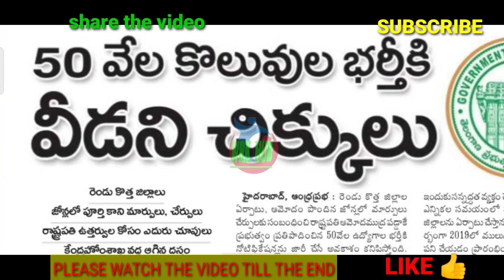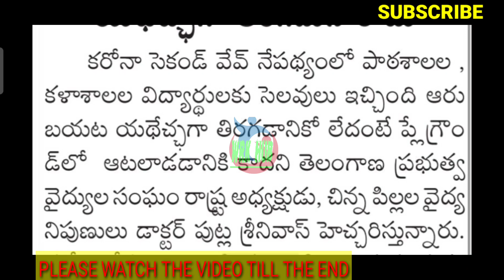ప్రభుత్వ ఉద్యోగుల/పెన్షనర్ల వార్తలు/TS EMPLOYEES/TEACHERS AND PENSIONERS NEWS-13/04/2021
11TH PRC
11th prc fitment and basic pay details
11th prc telangana latest news
11th prc andhra pradesh
11th prc telangana
prc andhra pradesh latest news
11th prc ap latest news 2019
11th prc telangana latest news today
11th prc telangana
11th prc fitment table
11th prc fitment and basic pay details
11th prc latest news
11th prc in andhra pradesh 2019
11th prc telangana latest news 2019
ana latest news 2019
11th prc ap
11th prc fitment and basic pay details pdf